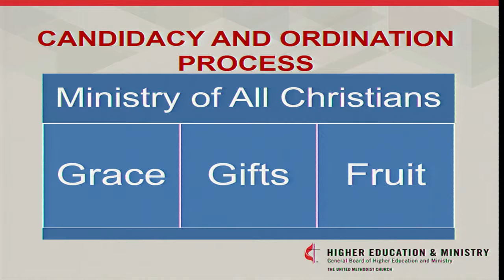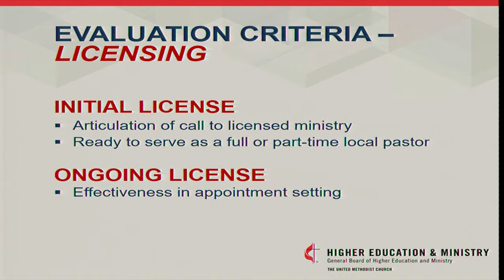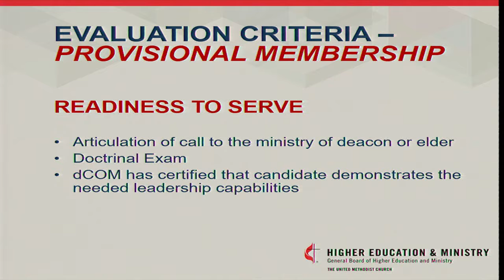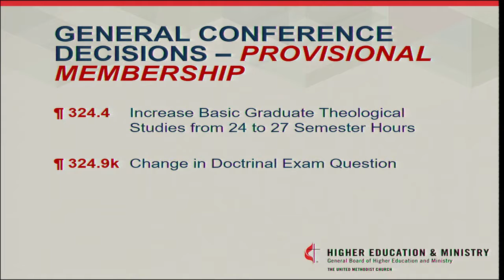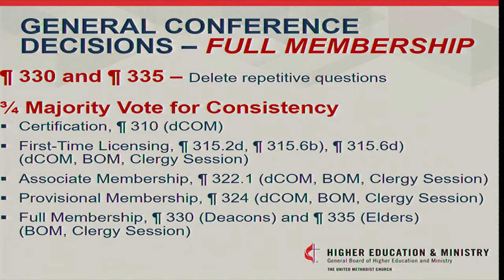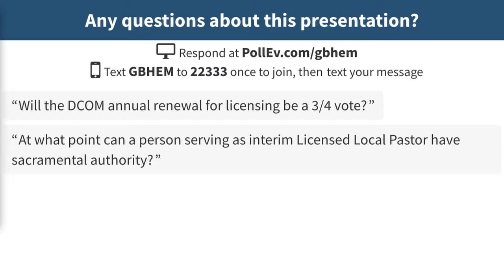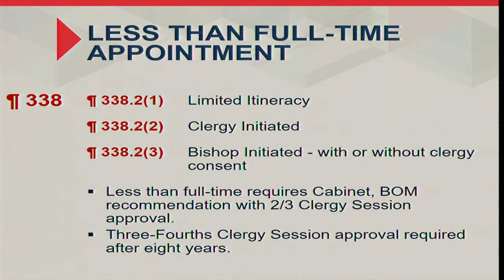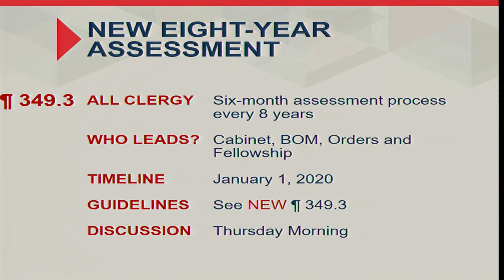BOM Quad 5 Candidacy and Ordination Process